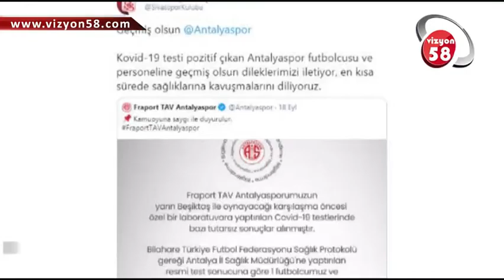SİVASSPOR’DAN ANTALYA’YA GEÇMİŞ OLSUN MESAJI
ANTALYASPOR'DA YAPILAN KORONA VİRÜS TESTİ SONUCUNDA BİR FUTBOLCU VE PERSONELDE POZİTİF VAKAYA RASTLANILMASININ ARDINDAN DG SİVASSPOR KULÜBÜ GEÇMİŞ OLSUN MESAJI YAYINLADI.